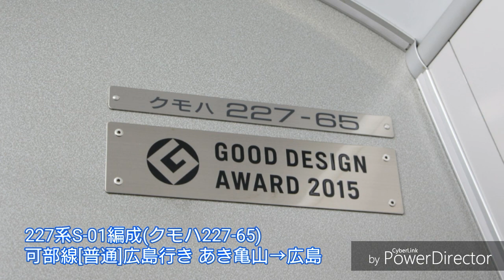【走行音 東芝IGBT】227系『Red wing』S-01編成(クモハ227-65)可部線[普通]広島行き あき亀山→広島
227系『Red wing』のS-01編成(クモハ227-65)の可部線[普通]広島行きのあき亀山から広島までの走行音です。